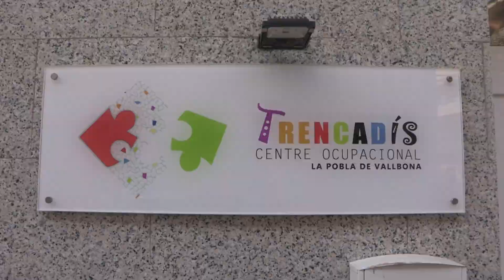VACUNACIÓ CENTRE OCUPACIONAL TRENCADÍS